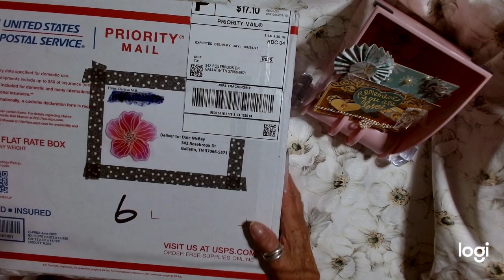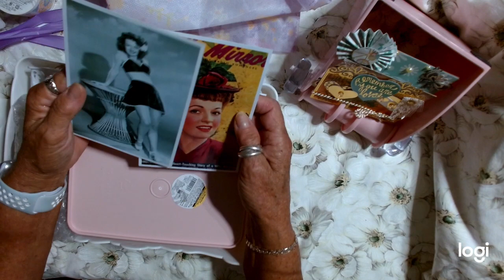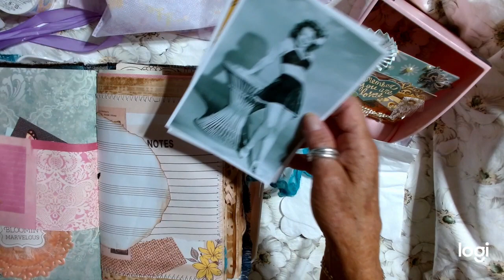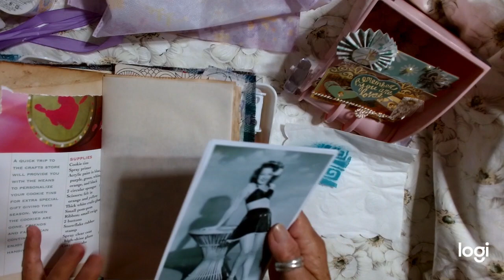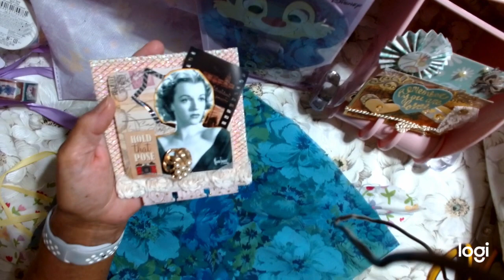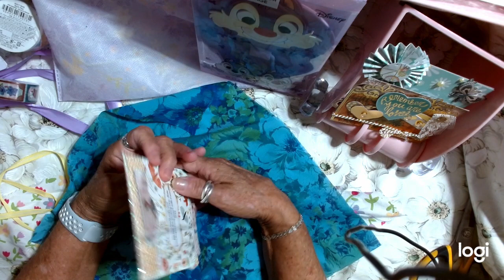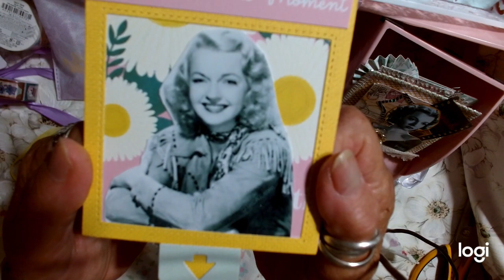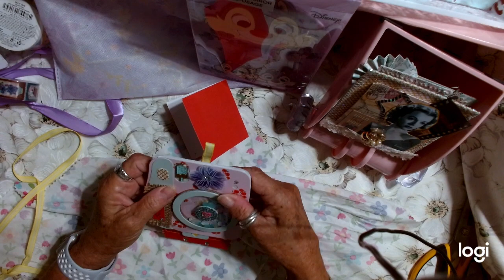dalesdexchallenge - Another wonderful entry from Paper Confessions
See the entry I received today from Paper Confessions by Cara Mia!  You don't want to miss this! I will do a part 2 to add to the giveaway because I was so excited I forgot to! Please check out Cara's channel if you have not already! She is an amazing crafter, friend and person!

Some of the Products I use:

Metallic Gilding Polish-Gold Treasure:

1798 English Newspaper Vintage Syle Washi Tape-3.15 in. wide:

2 Rolls Vintage Antique Washi Tape Postage Stamp Washi Tape :

Cotton Crochet Laces 54 yds-vintage styles:

Handmade Deckle Edge Stained Watercolor Paper 10x7:

Classic Aged Paper Designs - Six Unique Old Looking Paper Designs-120 pages:

Springhill 8.5” x 11” Cream Colored Cardstock Paper, 250 Sheets (1 Ream) – Premium Lightweight Cardstock

Soft Bristle Blending Brushes fitting on finger tip - 8/pack

Mini Playing Cards-20 Packs-1.5inches:

Art Glitter Glue Pack:

8 Rolls Burlap/Lace Burlap Ribbon 17.6 yards:

Silk Ribbon Handmade Frayed Fringe 1.5 inches:

Hug Snug Seam Binding-Peacock Alley-100 yds:

Hug Snug Seam Binding - Colonial Brown -100 yds:

Olive Leaf Vine Trim -21.8 yds.:

Gold Leaf Vine Trim: 20 yds:

FABRITAC 8 oz:

SugarBelle Icing Bottle 2 - 4oz bottles:

10 Rolls Spring Flowers Washi Tape Set:

Tim Holtz Tiny Attacher Staples:

Tear Rulers-Deckle Edges - 3 metal  8.25 in. length:

Accuteck Heavy Duty Postal Shipping Scale with Extra Large Display, Batteries and AC Adapter (A-ST85C)…

Logitech C920x HD Pro Webcam, Full HD 1080p/30fps

Sizzix Big Shot Plus 660340 Manual Die Cutting & Embossing Machine

The Cut Out And Collage Book Vintage Botanical Plants: 150 High Quality Vintage Plants Illustrations

Extraordinary Things to Cutout and Collage paperback book: